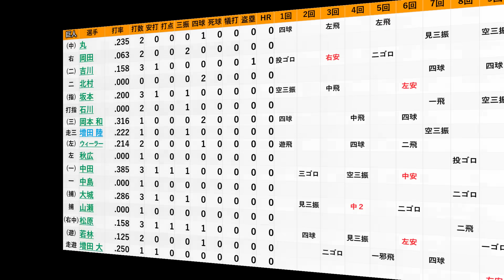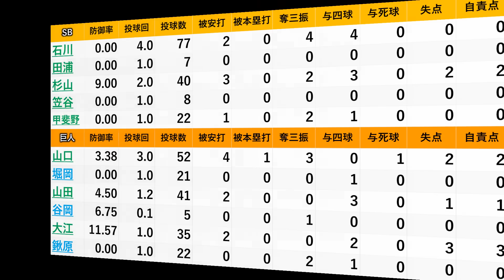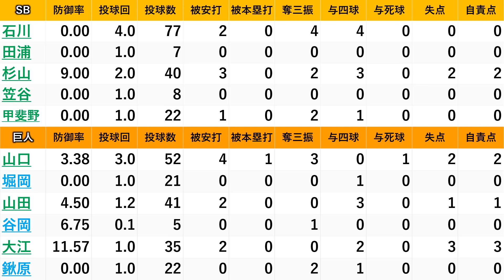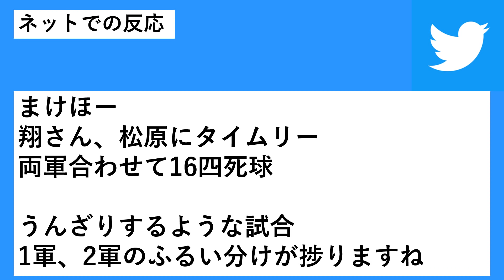３月８日「SB×巨人」オープン戦レポート ソフトバンクは20年ドラ１『井上朋也』２安打１ＨＲ５打点の大暴れ＆『石川柊太』が４回０封の好投！巨人は『中田翔』が８試合連続安打＆『鍬原拓也』が１回０封２K！